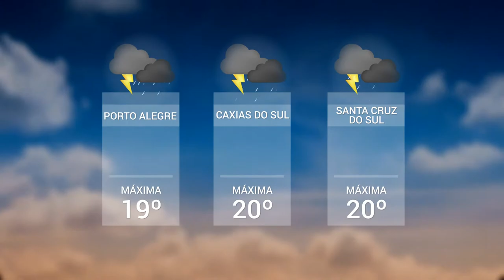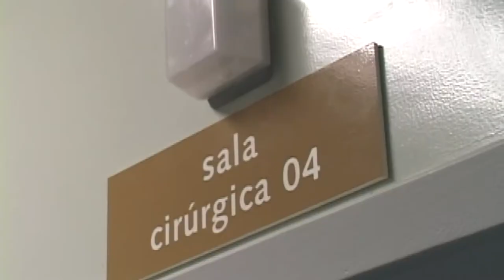Panorama | TVE - Boletim - Previsão do Tempo - Doação de Órgãos - 28/6/18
Boletim Panorama exibido nesta quinta-feira, 28, às 12h:
- Previsão do Tempo: as áreas de instabilidade que estavam sobre o Paraguai já provocaram chuva no estado.
- Doação de órgãos: Brasil salva número recorde de vidas.